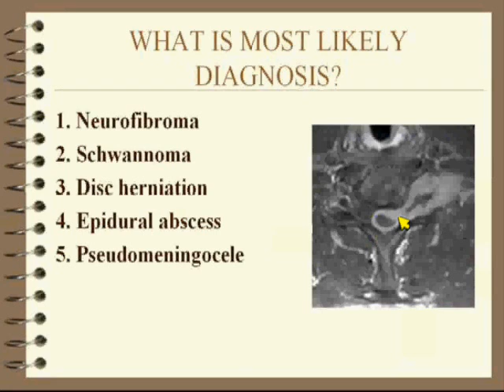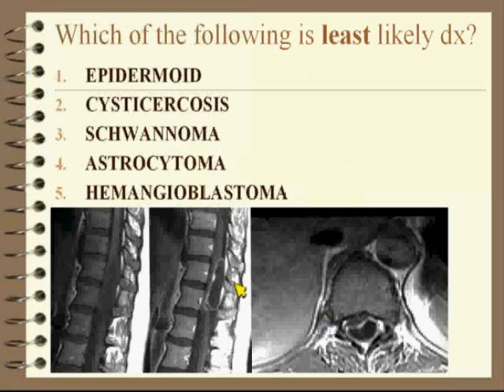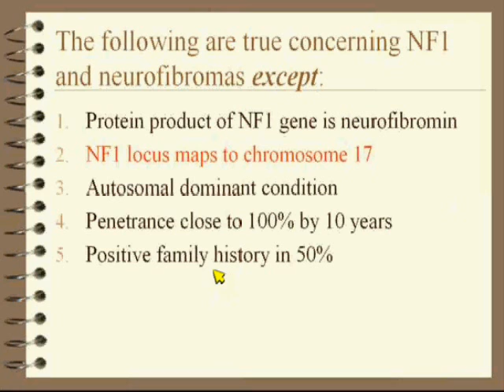RadPod Spine Imaging Case 2.wmv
Spine Imaging